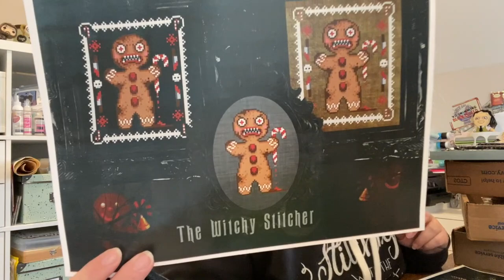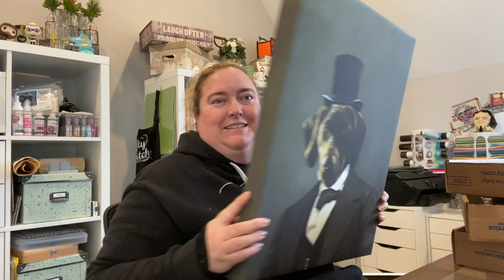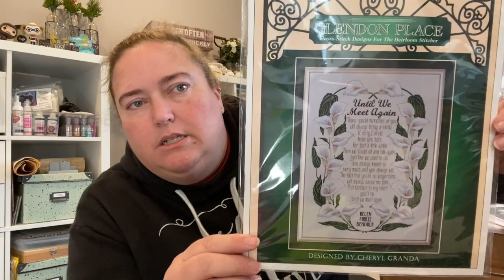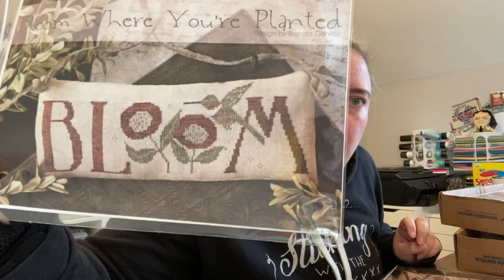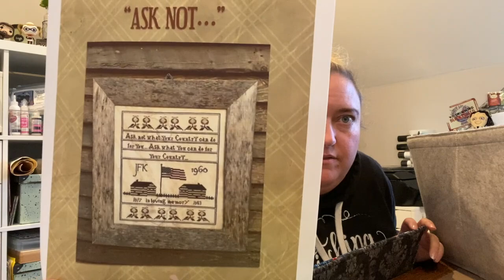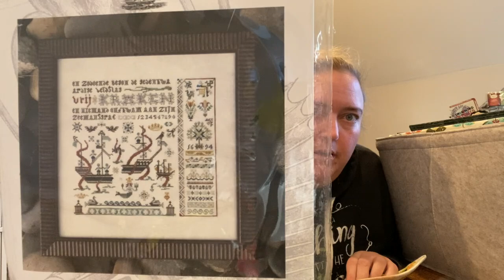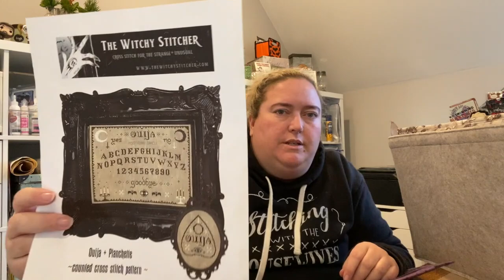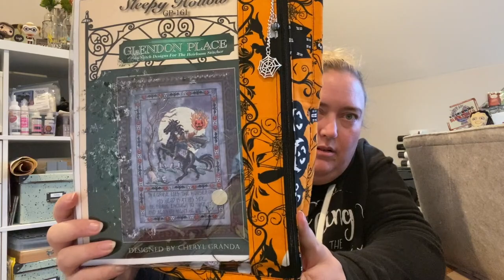Flosstube #19 - WIP Parade, Ramblings & Shop Haul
Etsy Shops Mentioned:

NNYQuiltsNCrafts (Project Bags)
StitchToolbox (Project Bags)
CreationsbyMaryRose (Project Bags)
ByLakeWindStudio (Project Bags)
AsTheYooFlies (Stitchy Journal)
MissDotties (Thread Ring)
BagzPlus (Bendy Flip)
UltraPortrait (Jasper Canvas)